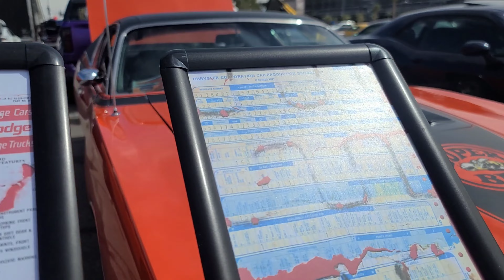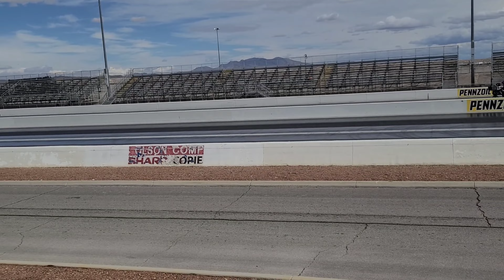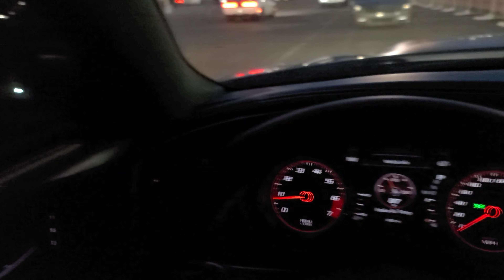Roakill Nights Vegas was crazy! Tons of racing